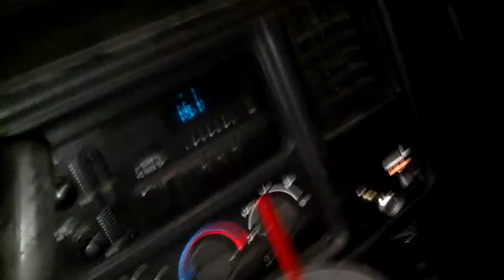Mountain House chili mac with beef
Just going through some dehydrated food to see which ones I want to carry that I actually like and the sound cuts off at 10 minutes pretty funny